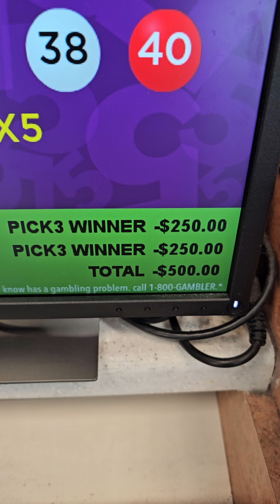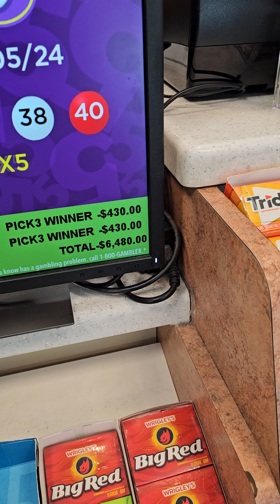How to Win the Pick 3 Lottery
Are you ready to win ? When you play the Pick 3 and Pick 4 Lotteries. Are you tired of losing . An want to join a winning team. Then all you need is the Beginners Club Membership. For $15.00 dollars a month. You can win the pick 3 and 4 Lotteries daily. Google Arthur Lomax Jr Lottery Winner, Shark Tank and ABC News.  To read all about my Lottery Invention. I will provide with numbers. That will increase your chances of winning 75% of the time. Then I will teach you how to play online lottery. An also the correct numbers in store.  To play online lottery. An as you see it pays better than the store.

Its only $15 per month